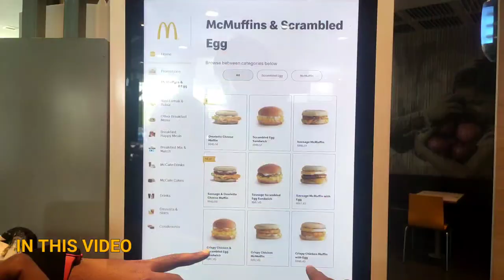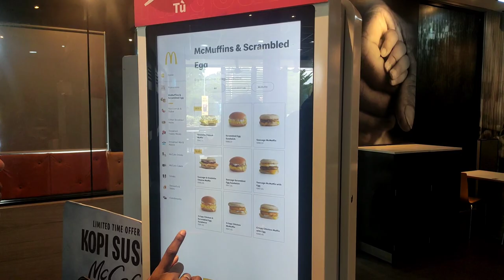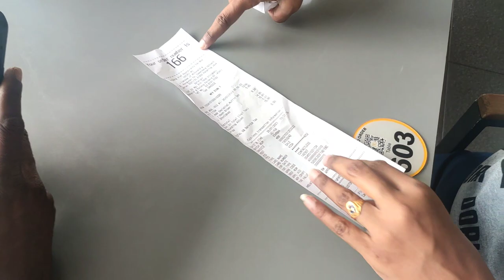😍💥 Malasiya McDonald 🔥 How was the taste ❓🤤 வேற லெவல்😍🔥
Hey guys 😍🔥

📍 Rating: 4.3/5 🌟🌟🌟🌟

📌 Price : indian tupees around 1300rs